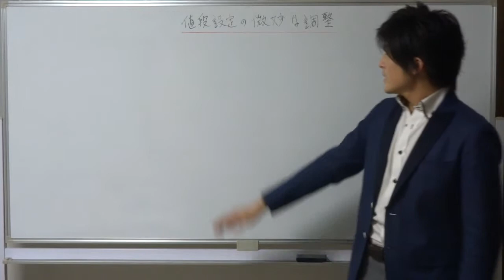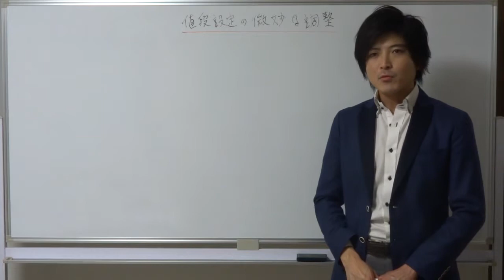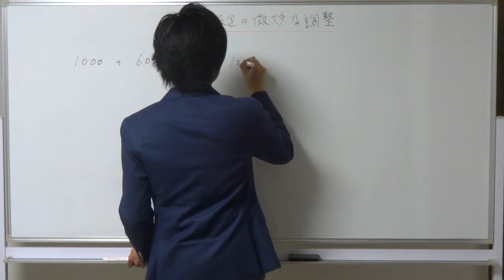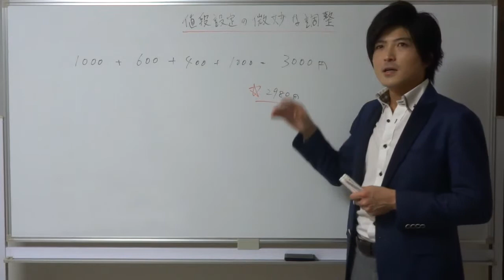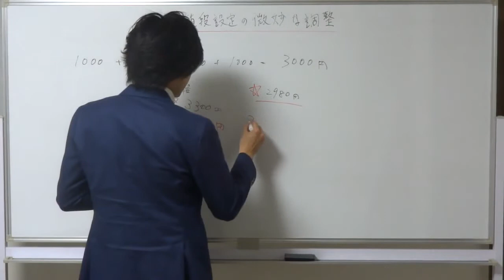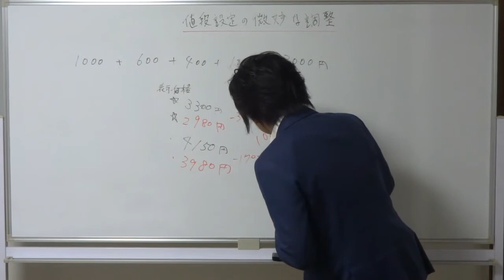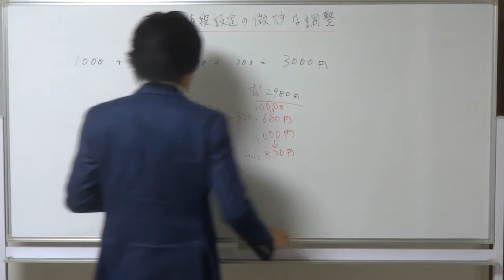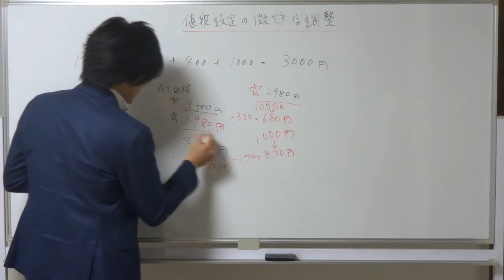値段設定の微妙な調節